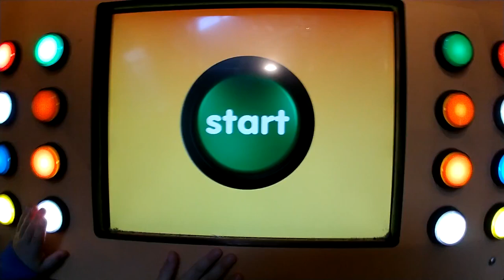Children's Museum Computer Kiosk Running Windows with Touch Screen Keyboard